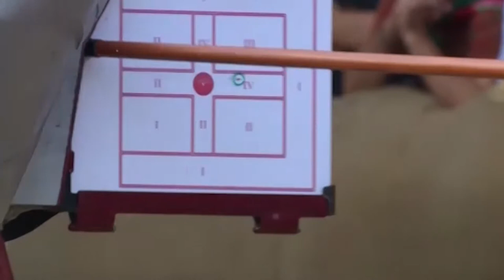Giostra del Saracino: tre ordinanze del sindaco Ghinelli